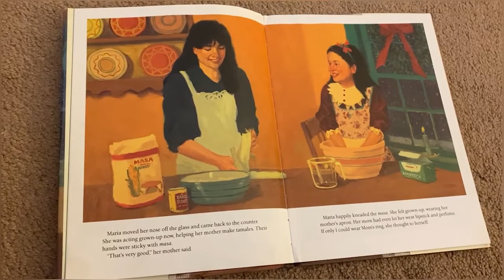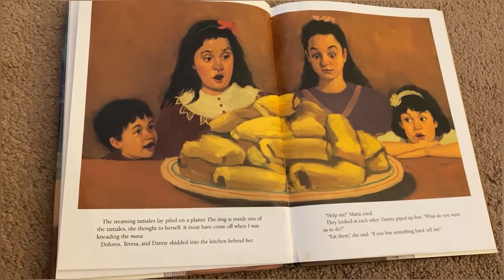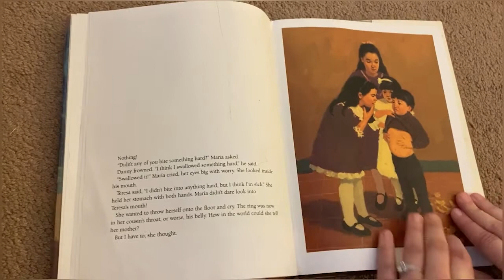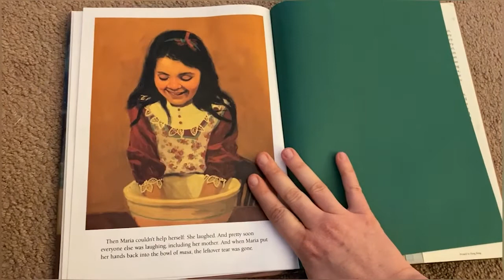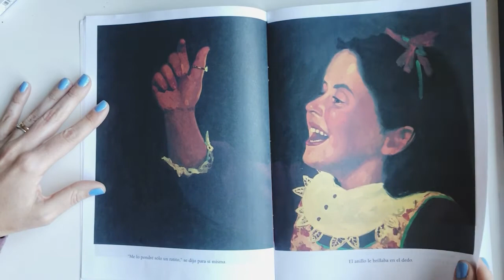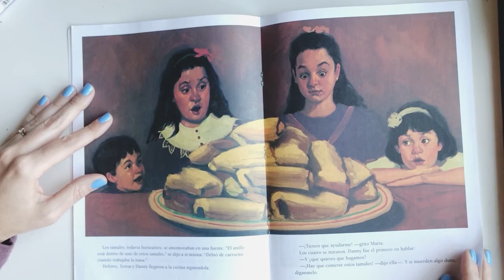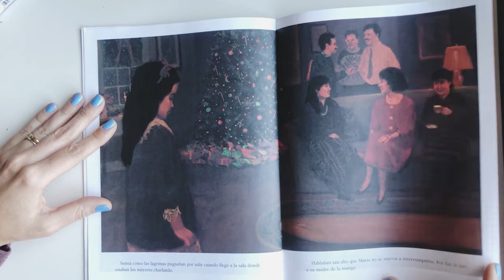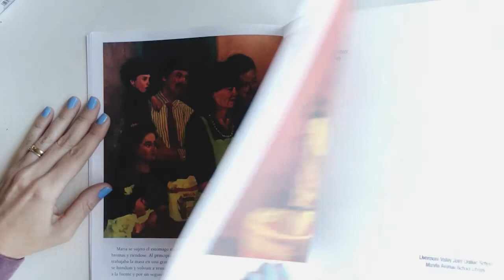Holiday Books with FJMS: Book 4 - Too many Tamales - English and Spanish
Too many Tamales - English and Spanish read by Katie Hamilton and Talita Suassuna

Holiday Books with FJMS (Friends of Joe Michell School). Joe Michell School teachers read multicultural holiday books in English and Spanish to help celebrate the holidays with their students. Snuggle up with some hot chocolate and cookies and enjoy some holiday cheer with your student.

Happy Holidays from FJMS and all of the JMS Teachers and Staff!